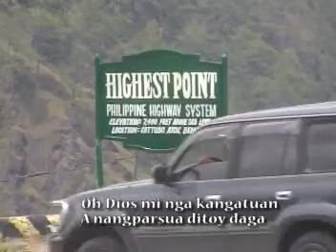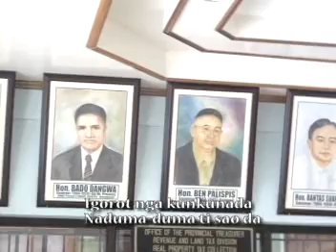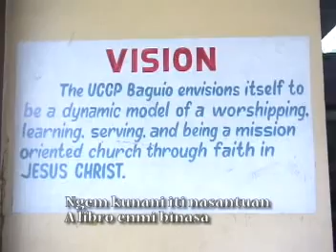CORDILLERA GOSPEL 2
AN ILOCANO ENVIRONMENTAL SONG